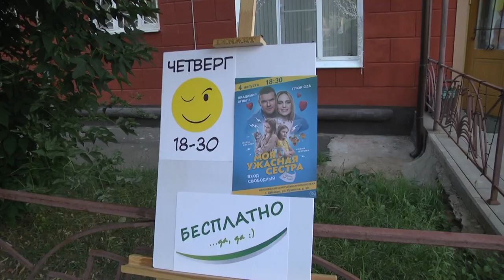Провести вечер за просмотром кино в уютной атмосфере предлагает Щелковская центральная библиотека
Сегодня библиотека – это не только литература на любой вкус, не только то место, где можно почитать. Это - культурно-досуговый центр, где часто проходят творческие вечера, конкурсы, квесты, а раз в неделю зал Щелковской центральной библиотеки превращается в кинотеатр.